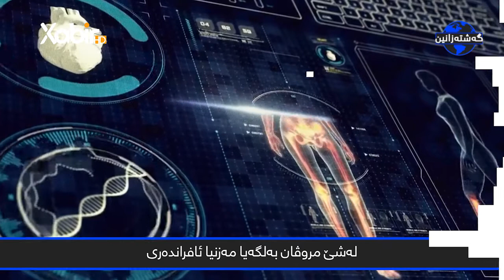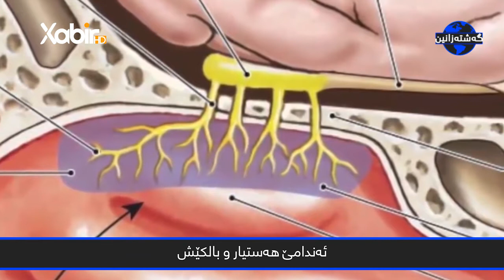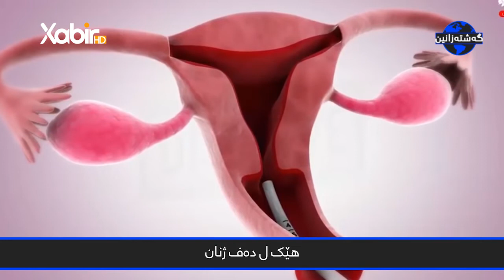ماموستا - سعد محمد - گەشتە زانین - بابةت - نهێنیێن لەشێ مرۆڤی - 8